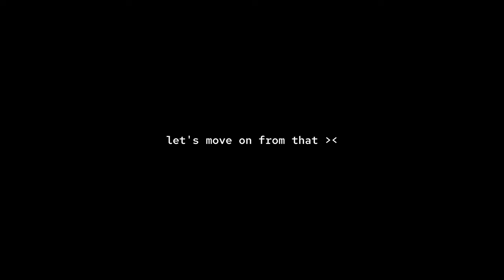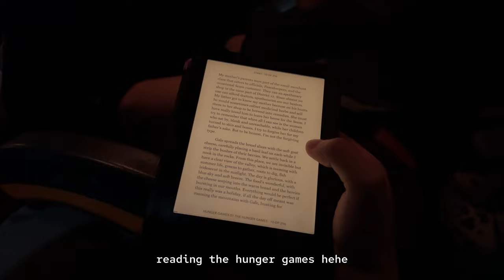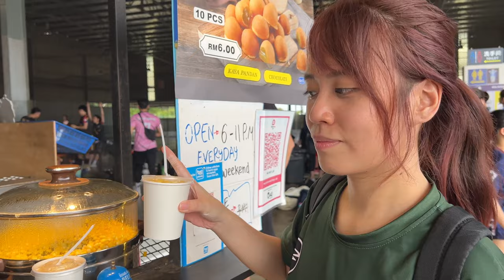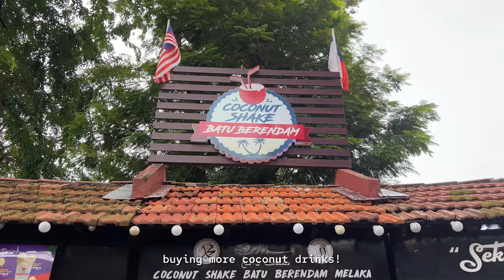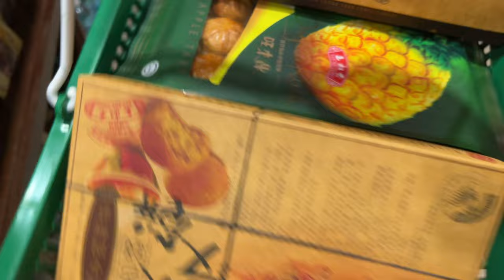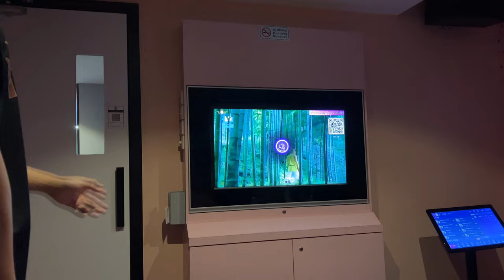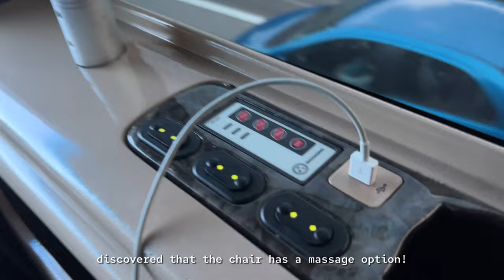MALACCA TRIP VLOG: dodgeball competition, jonker street, nyonya food, long bus rides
hello!

here's a vlog of our short trip to malacca for the Panther's Open 2024! hope you enjoy watching us pig out hehe :)

~ jas